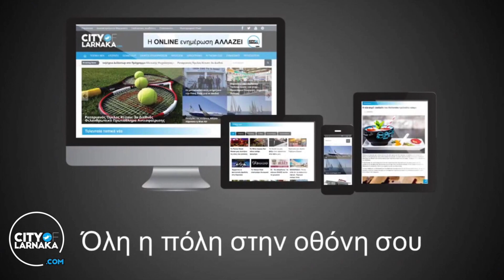Το City of Larnaka βρέθηκε στην άσκηση «ΑΡΓΟΝΑΥΤΗΣ 2019»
Πραγματοποιείτε από χθες η πολυεθνική άσκηση «ΑΡΓΟΝΑΥΤΗΣ 2019», η άσκηση αφορά εκκένωση αμάχων από τρίτη χώρα. Η άσκηση ξεκίνησε να πραγματοποιείτε από το 2008, μετά από μια κατάσταση την οποία έζησε στην πραγματικότητα η Κύπρος στην εκκένωση αμάχων 2006 κατά τη κρίση του Λιβάνου.Το City of Larnaka παρευρέθηκε σε δύο μέτωπα της πραγματοποίησης της ασκήσεις στα κεντρικά γραφεία της ΠΕΣΠΑ Λάρνακας αλλά και στο σταθμό "ΚΙΤΙΟ" στο κλειστό γήπεδο καλαθοσφαίρισης στο ΓΣΖ.